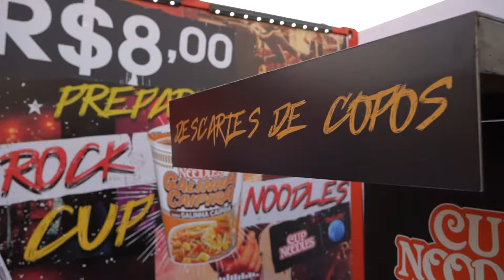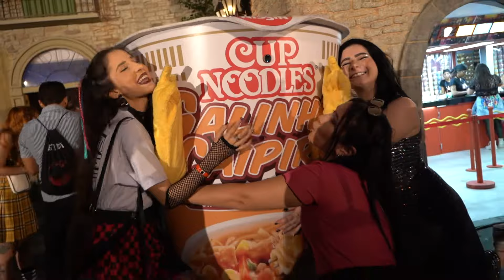Nissin Cup Noodles - Rock in Rio 2022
Em mais uma parceria com a Nissin, a Level UP esteve presente na participação da Cup Noodles no Rock in Rio 2022!